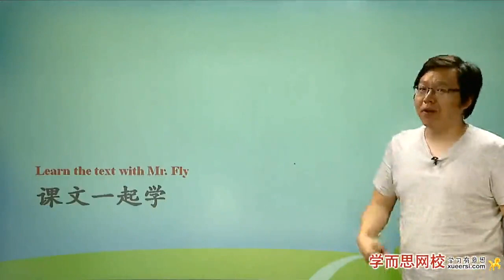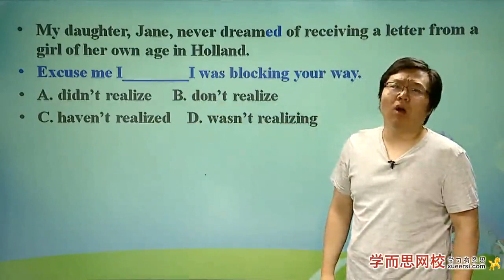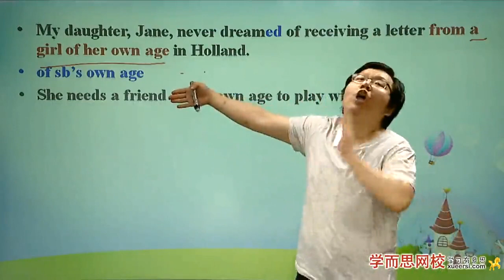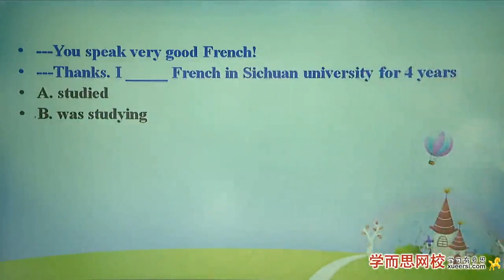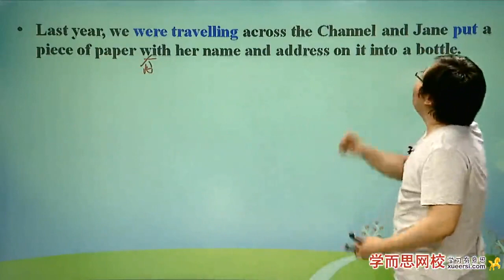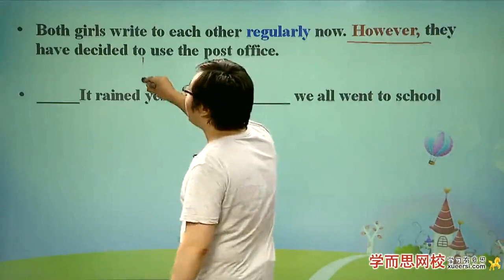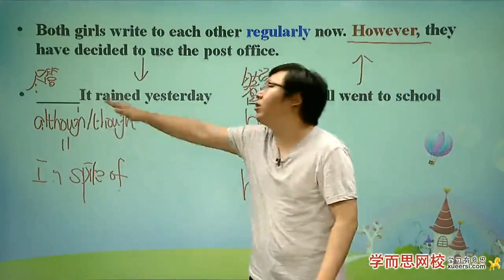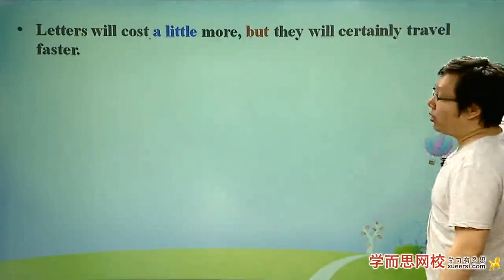《新概念英语第二册》 Lesson 22：A glass envelope 玻璃信封第2段